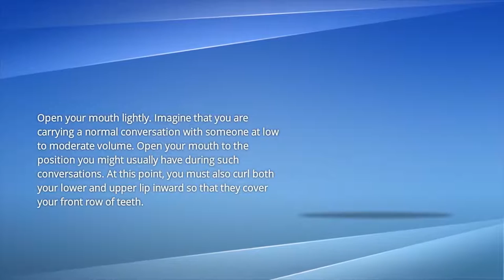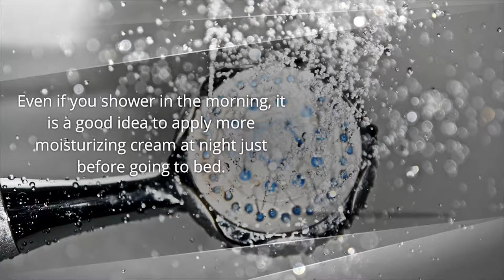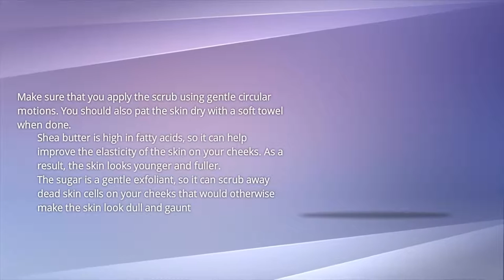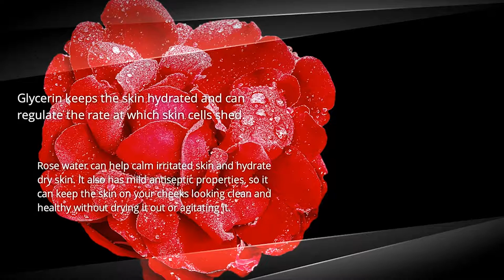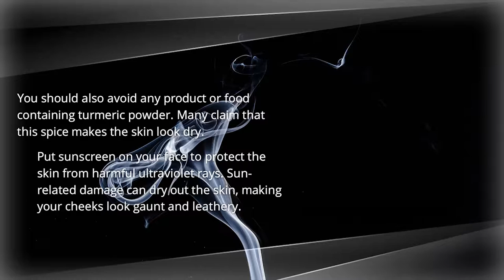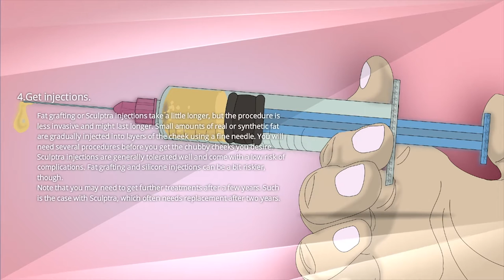How to Get Chubby Cheeks - Natural Techniques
Chubby cheeks are in. Plump cheeks create a youthful appearance, which is why many people with narrow cheeks are now interested in making their cheeks look fuller. You can try a few natural techniques that can give your cheeks a plumper look, or you could actually make your cheeks physically chubbier with a cosmetic procedure.

1. You should Try face yoga. You can use a simple, gentle facial exercise to stimulate circulation in your cheeks and make the skin look more radiant and more full. No extra fat or skin will actually develop, but your narrow cheeks may look chubbier if you practice this exercise daily.

Sit tall. Sit in a chair with your back straight. Pull down the shoulder blades and relax your shoulders overall, making sure that there is as little tension as possible in that area of your body. Your chest should be outward and open.

Open your mouth lightly. Imagine that you are carrying a normal conversation with someone at low to moderate volume. Open your mouth to the position you might usually have during such conversations. At this point, you must also curl both your lower and upper lip inward so that they cover your front row of teeth.